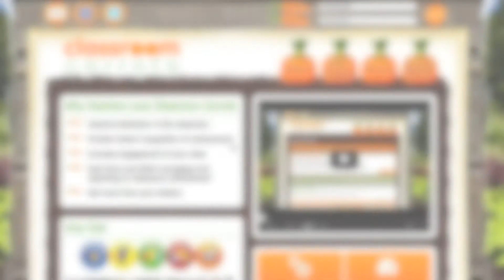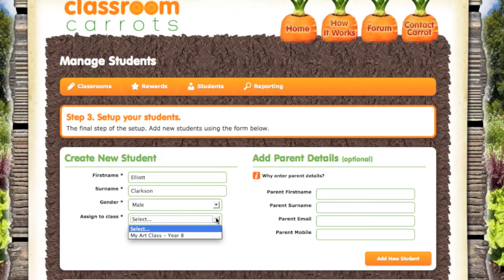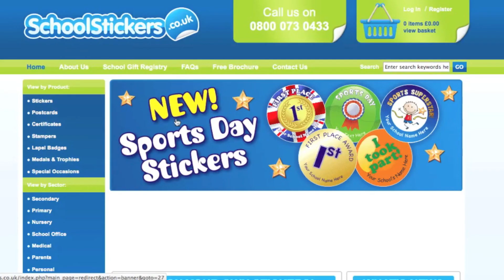Classroom Carrots - 4